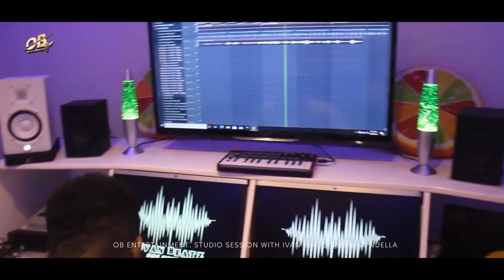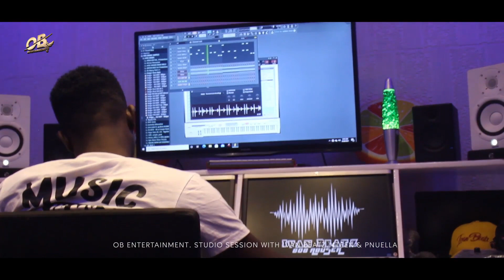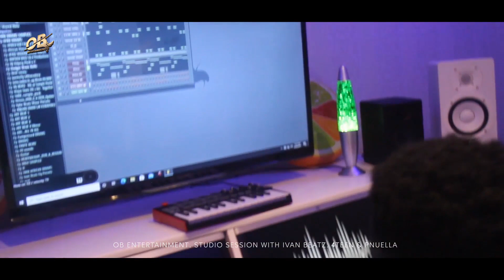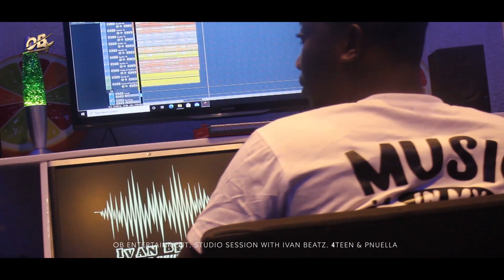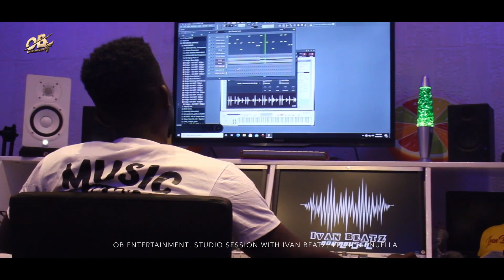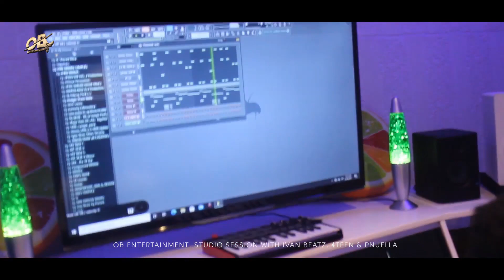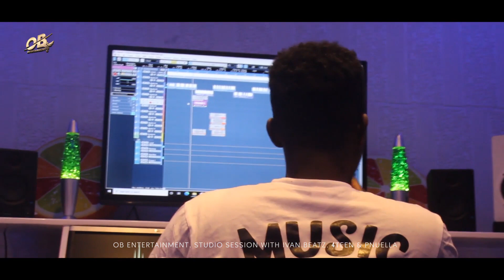4teen and Pnuella "Mood", Live Studio Recording Section with Ivan Beatz.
4teen and Pnuella  Live Studio Recording Section "Mood", with Ivan Beatz